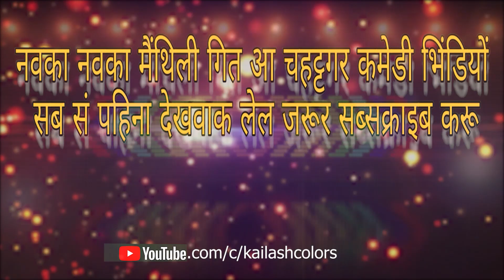MAITHILI COMEDY//वाह कते निक साउस छै, पुतौह के लागी पॉपकॉर्न बनादै छै //KAILASH COLORS